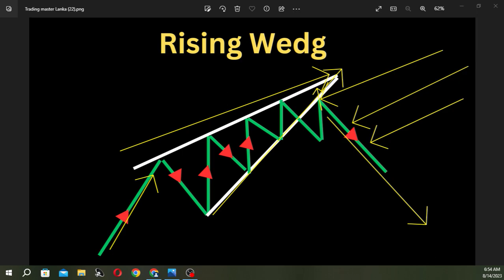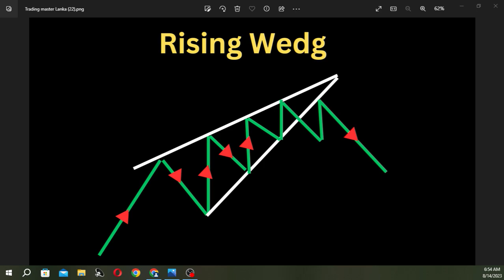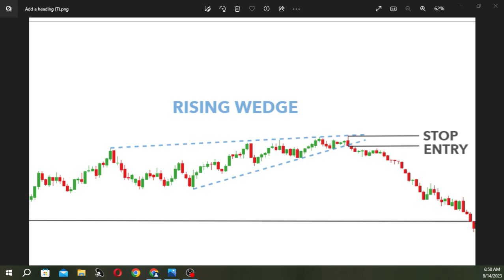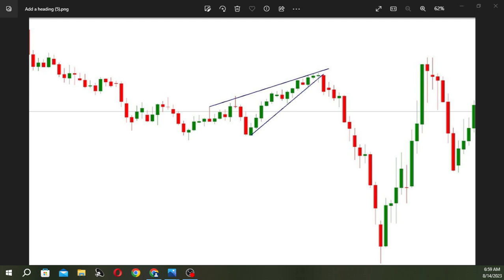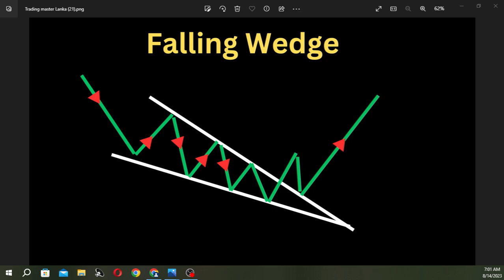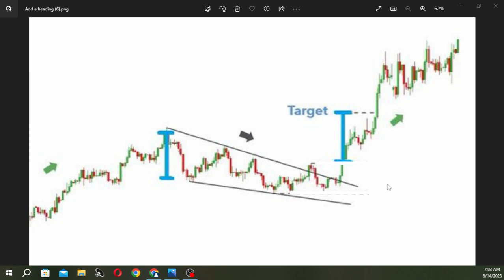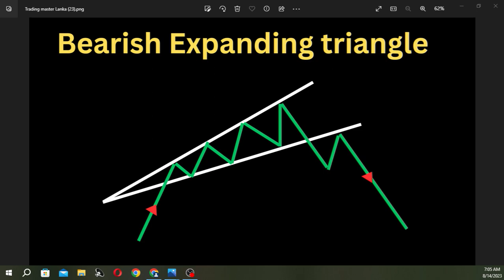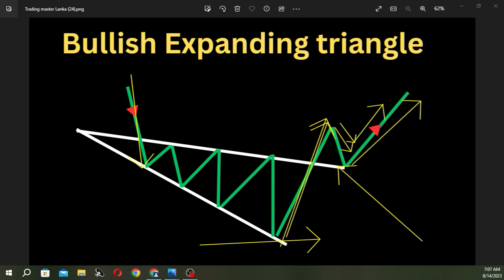Rising Wedg, Falling wedge Chart Patterns / Lesson No 2 වලින් Trade කරමු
පහත තියෙන අපගේ WhatsApp group එකට join වෙන්න

*මසකට ලක්ෂයකට වැඩි ආදායමක් උපයන්න ඔබත් කැමතිද එක්වන්න අපි සමග.
වයස ප්‍රශ්නයක් නැත. ඔබ රැකියාවක් කරන අතරතුර Deriv.com කර හැක.
*දිනකට පැය භාගයක් විතර වැඩ කර දවසේ ආදායම් උපයන්න.
*ඔබ ළඟ තිබෙන ස්මාර්ට් දුරකථනය වුවද trading කර හැක.
*ඔබ Trading වලට අලුත්නම් මුල ඉදන්ම Trading ඉගෙනගන්න කැමතිනම්   අපව සම්බන්ධ කරගන්න. ඒ වගේම Deriv.com  කරලා ඔයා මේ වෙනකොට Loss වෙලානම්
දාන දාන Trade එක Loss යනවානම් ඔයාට මේ Trading වල තව ගොඩක් දේවල් තියෙනවා ඉගෙනගන්න ඒ
 හැමදේම ඉගෙනගන්න.

Trading ගැන කිසිම දැනුමක් නැති කෙනෙකුට වුනත් Deriv.com ගැන A-Z දැනුමක් ලබා දෙනු ඇත.

මේ හැමදේමත් සමග ඔයාට අපේ Personal Support ලබා දෙනු ඇත.
අපේ COURSE buy කරපු හැමෝටම පළවෙනි දවසේ සිටම අපේ COURSE වලට unlimited සහභාගි විය හැක
සියලුම පාඨමාලා ZOOM තාක්ෂණය හරහා පැවැත්වේ.

     Deriv.com ,, olymptrade.com සියලුම පාඨමාලා   රු: 8,000.00